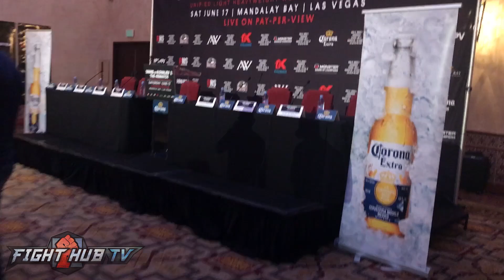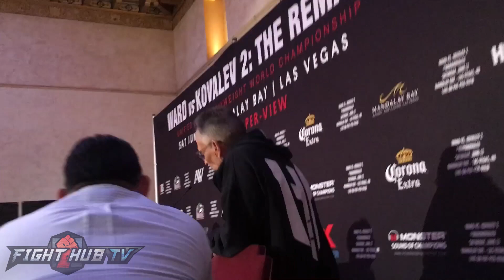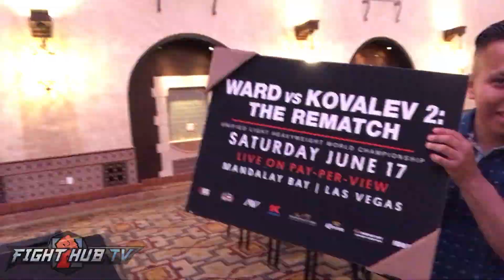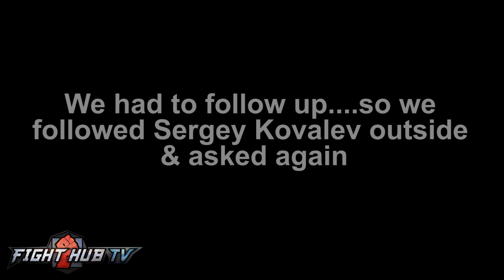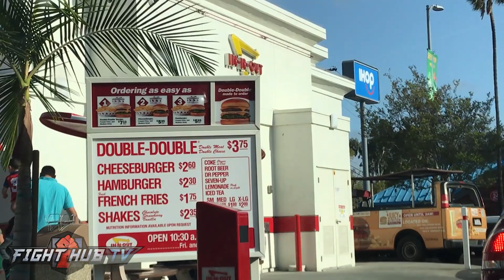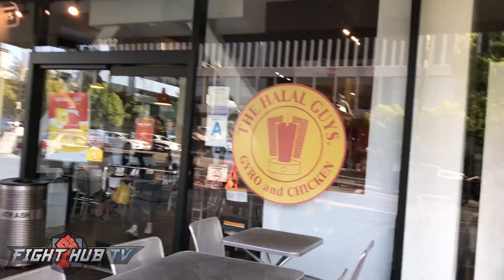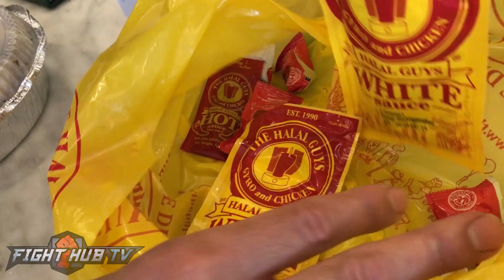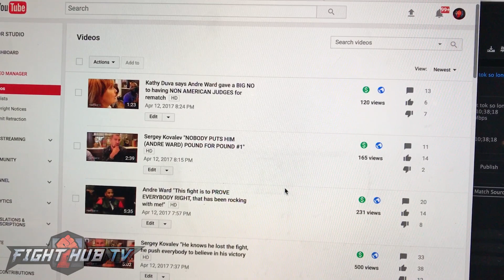FIGHT JOURNAL- ANDRE WARD VS. SERGEY KOVALEV 2 LOS ANGELES PRESS CONFERENCE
In this Andre Ward vs. Sergey Kovalev 2 video, we bring you a behind the scenes look of the Ward Kovalev 2 press conference with Marcos Villegas and Constantino Garcia